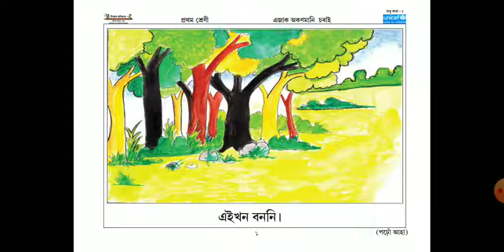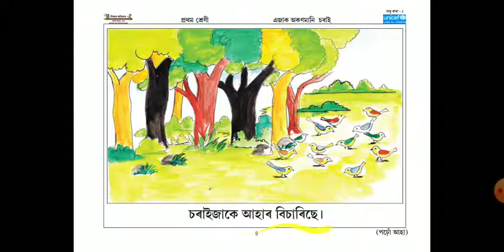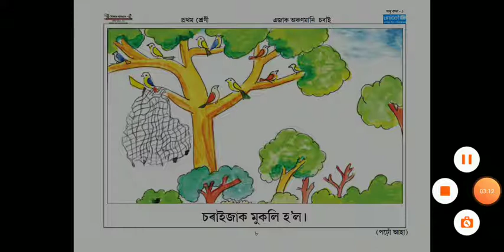এজাক অকণমানি চৰাই/ ক-মান শ্ৰেণী